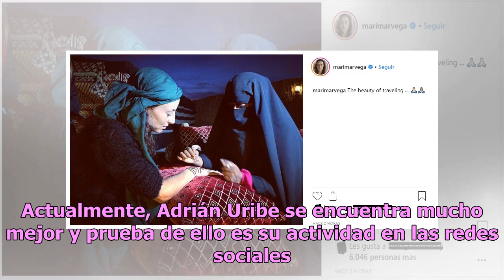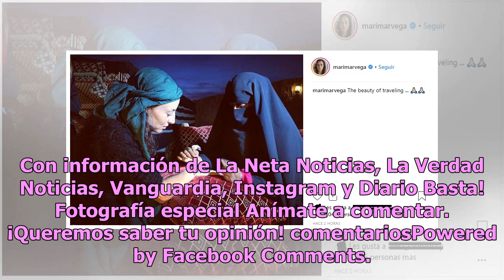Exhiben nuevas pruebas del romance entre Adrián Uribe y Marimar Vega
Uno de los actores mexicanos con mayor popularidad entre los televidentes es, sin duda, Adrián Uribe, pues sus papeles graciosos y su carisma han logrado conquistar sus corazones. Hace ya algunos meses, la vida de Adrián Uribe corrió peligro por una oclusión intestinal y estuvo internado en el hospi...